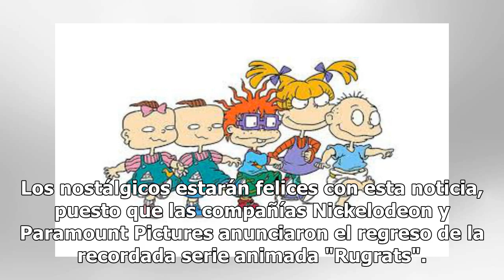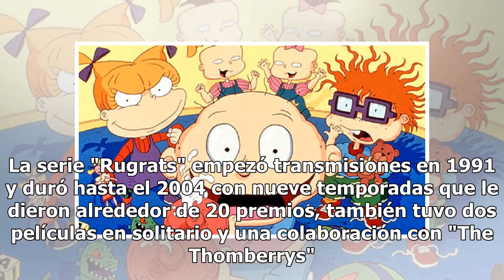¡Regresan 'The Rugrats' a la pantalla chica!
Los nostálgicos estarán felices con esta noticia, puesto que las compañías Nickelodeon y Paramount Pictures anunciaron el regreso de la recordada serie animada "Rugrats". Tommy, Carlitos, Angélica, Phili y Lily, Kimi, Dil y Sussie regresarán en dos versiones, como serie y en una película Live-Action...